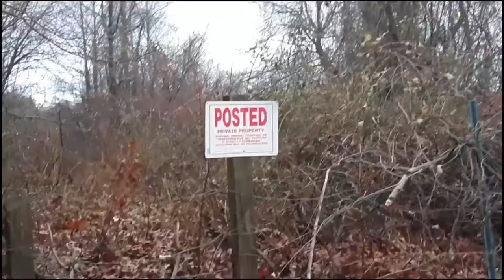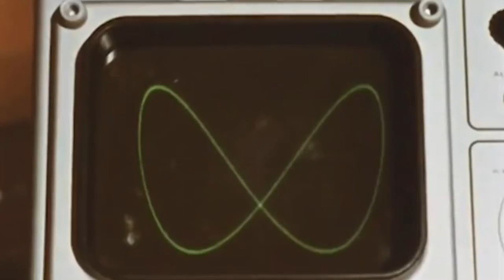My movie 14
January 1st - Late January, 2020